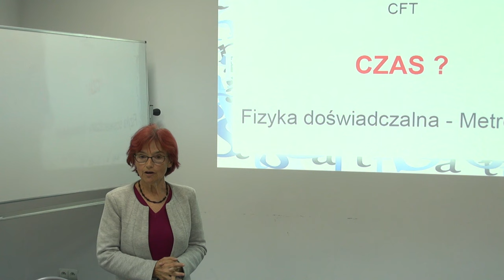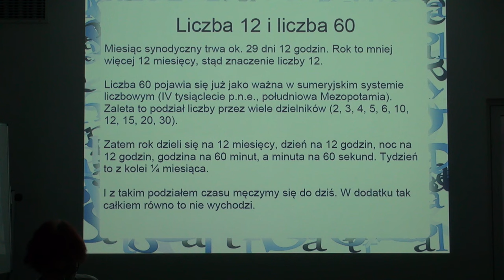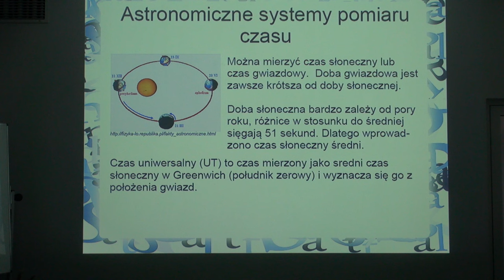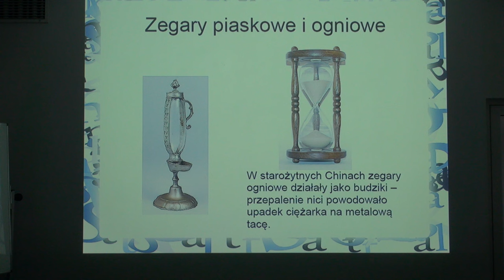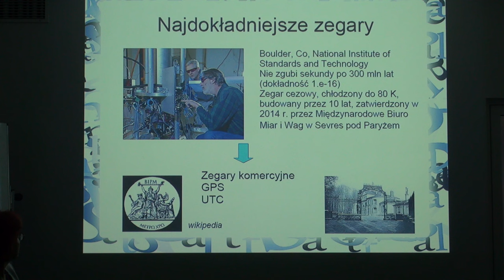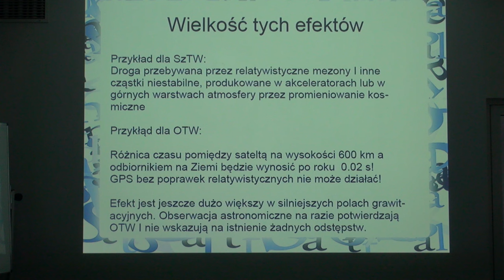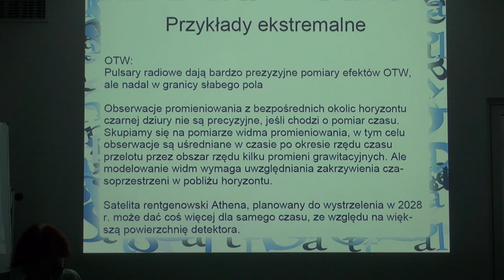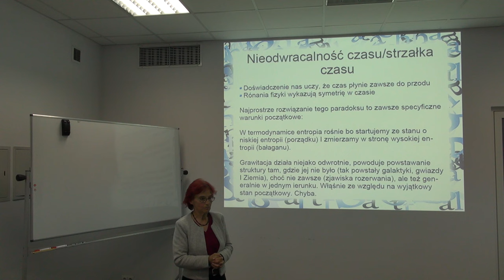Czas ?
Wykład, który pani profesor Bożena Czerny (CFT PAN) wygłosiła na Seminarium z Podstaw Fizyki - Metrologia 25 listopada 2015